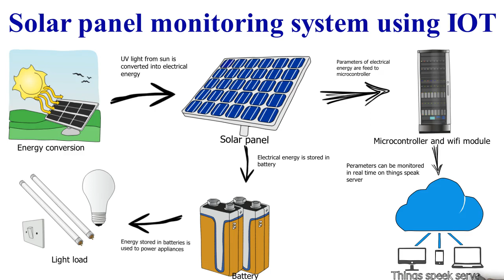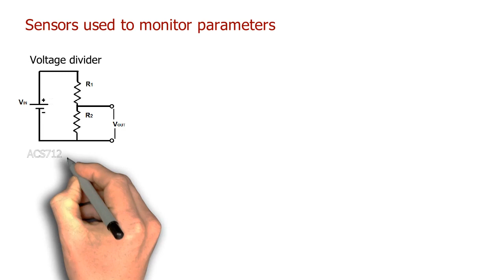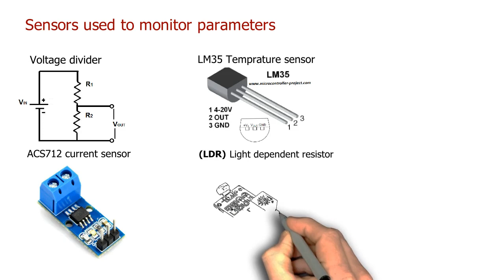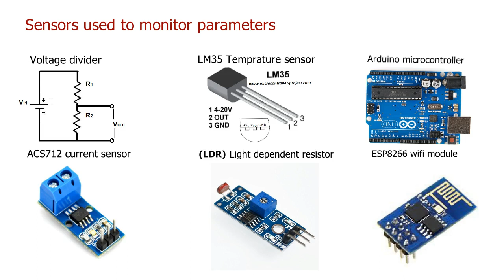Solar panel monitoring system using IOT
In this video i have shared the insight and key ideas required for building a solar panel monitoring system. and answered a huge amount of questions so that viewer of this video can learn something new and easily build his or her solar panel monitoring system.